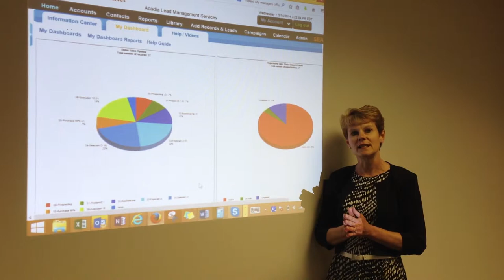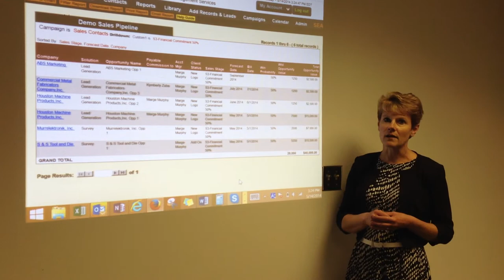Preview How To Forecast Sales Opportunities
Marge Murphy, President of Acadia Lead Management Services, previews how she created a tool to track, measure and accurately forecast sales opportunities. Learn more from Marge on May 28 at 10 am!